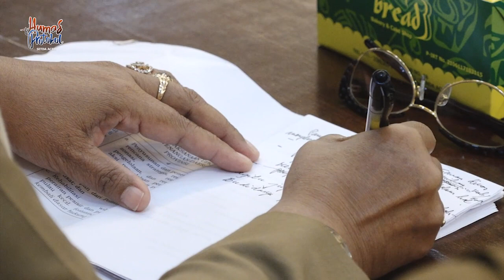Susun RUU Masyarakat Adat, Banleg DPR RI Gelar Pertemuan dengan Pemerintah Aceh